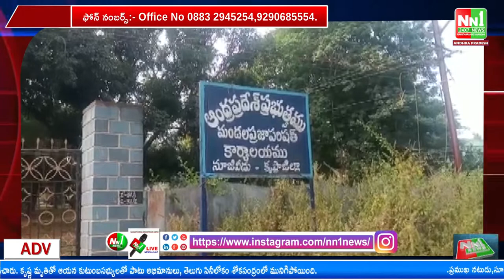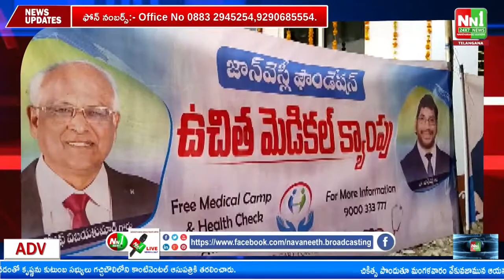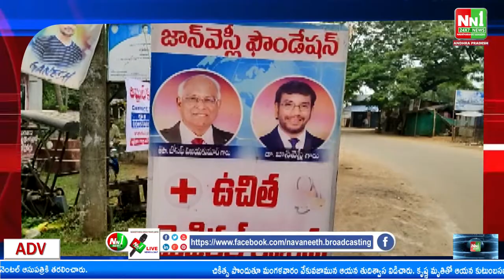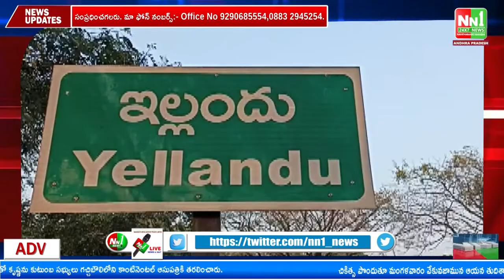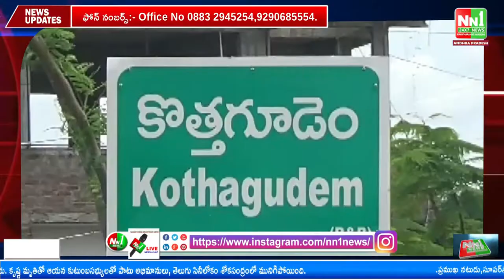21-11-2022 News Bulletin